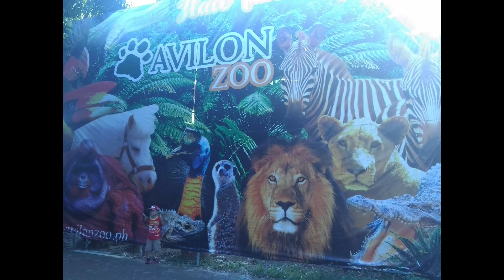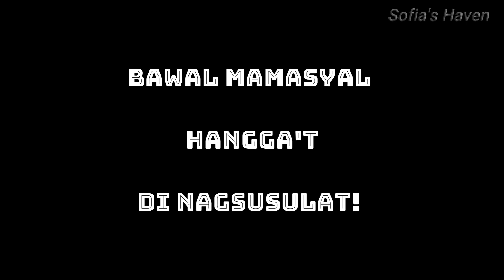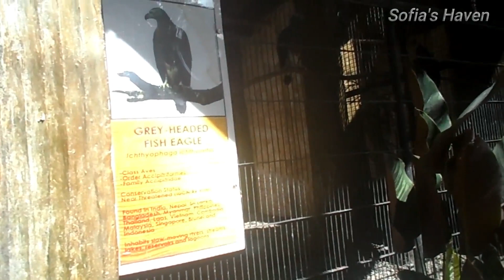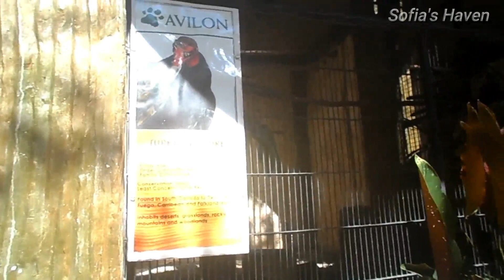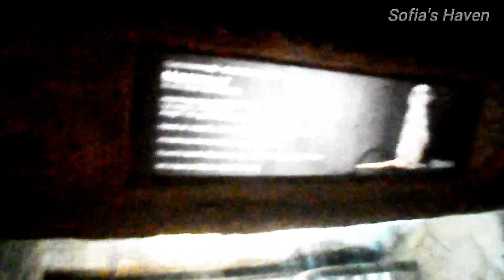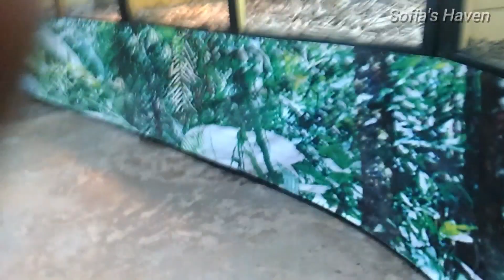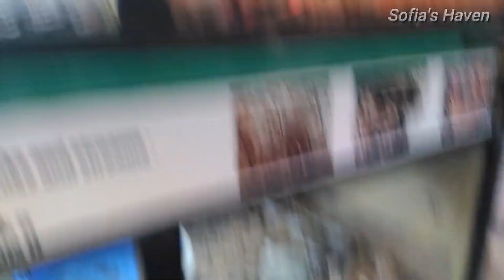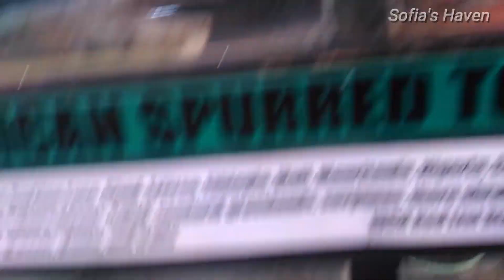Lucas Tours the Biggest Zoo in the Philippines